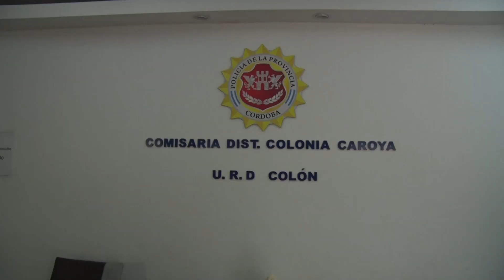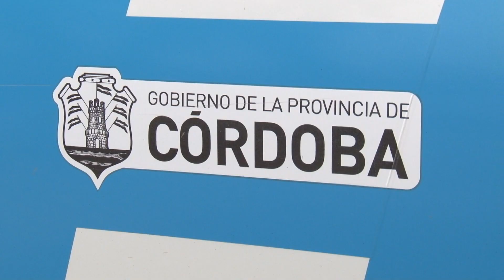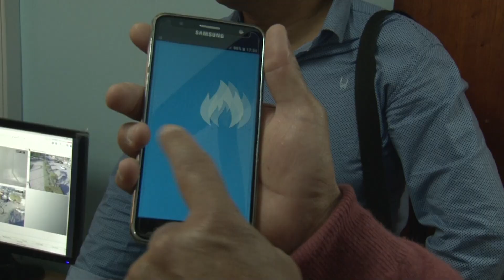𝐍𝐀𝐍𝐈𝐍𝐈 𝐏𝐑𝐄𝐎𝐂𝐔𝐏𝐀𝐃𝐀 𝐏𝐎𝐑 𝐋𝐀 𝐈𝐍𝐒𝐄𝐆𝐔𝐑𝐈𝐃𝐀𝐃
COLONIA CAROYA
𝐆𝐄𝐍𝐃𝐀𝐑𝐌𝐄𝐑Í𝐀 𝐍𝐀𝐂𝐈𝐎𝐍𝐀𝐋 𝐘𝐀 𝐄𝐒𝐓Á 𝐏𝐀𝐓𝐑𝐔𝐋𝐋𝐀𝐍𝐃𝐎 𝐋𝐀𝐒 𝐂𝐀𝐋𝐋𝐄𝐒 𝐂𝐀𝐑𝐎𝐘𝐄𝐍𝐒𝐄𝐒
La intendenta ratificó su compromiso con un tema que está golpeando a los vecinos de Colonia Caroya. Se están multiplicando los casos de raterismo. Por eso están apuntando a la rápida creación de la Policía Municipal, que será un refuerzo para los efectivos de la Comisaría local. También quieren instalar más cámaras de seguridad y contar con un centro de monitoreo.
PAOLA NANINI - Intendente de Colonia Caroya